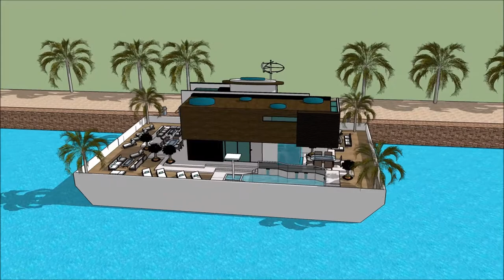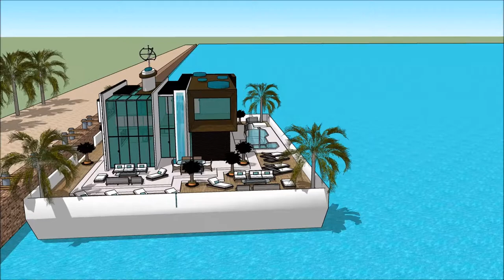Yacht Boat HAUSBOOT FLENSBURG BOAT SHOW 2018 DEUTSCHLAND FLENSBURGER YACHT luxury yacht legend floa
The houseboatzania launching an innovative high-end luxury yacht houseboat home design potentially as a display of exhibition of the Yacht Boat HAUSBOOT FLENSBURG BOAT SHOW 2018 DEUTSCHLAND FLENSBURGER YACHT  luxury yacht legend floa.

The collection of the Houseboatzania concept of Yacht Boat HAUSBOOT FLENSBURG BOAT SHOW 2018 DEUTSCHLAND FLENSBURGER YACHT  luxury yacht legend floa consists of high luxury and architectural art pieces in minimalism combined with living on the waterfront of the harbour of

The houseboat yacht design has the basis to sustain living with high standards and contemporary structural design at Yacht Boat HAUSBOOT FLENSBURG BOAT SHOW 2018 DEUTSCHLAND FLENSBURGER YACHT  luxury yacht legend floa with numerous of prospects for excessive living and celebrating the desire of life worldwide: